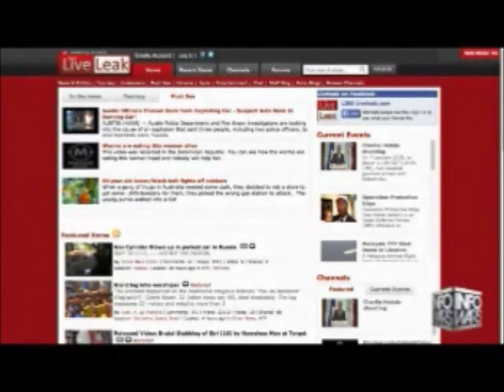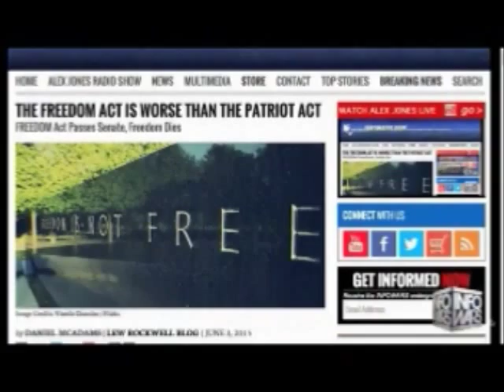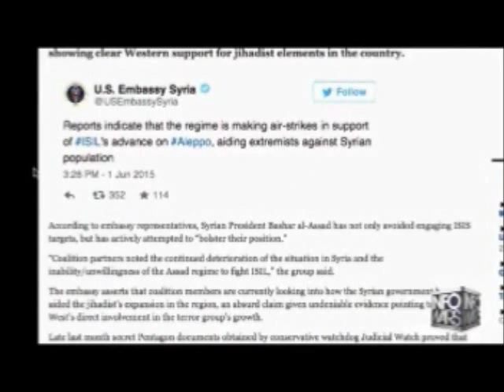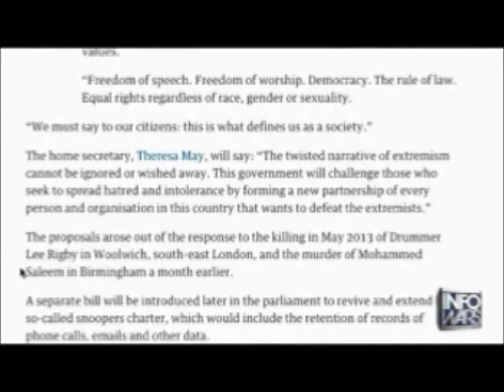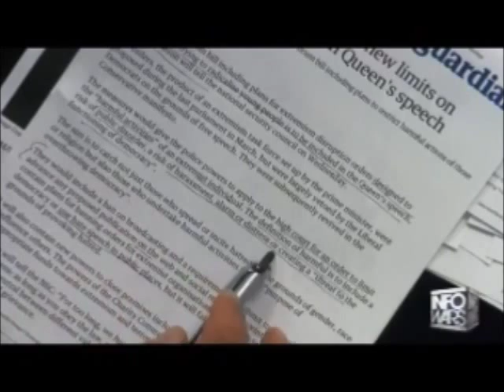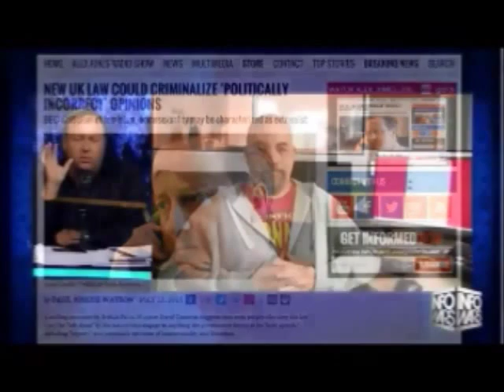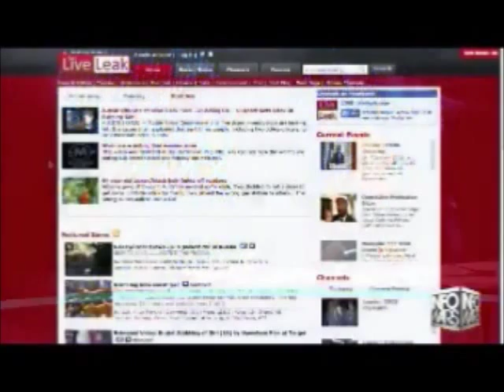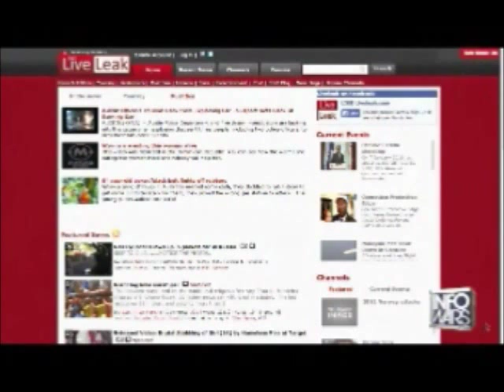Alex Jones interviews Hayden Hewitt June 4th 2015 mp4